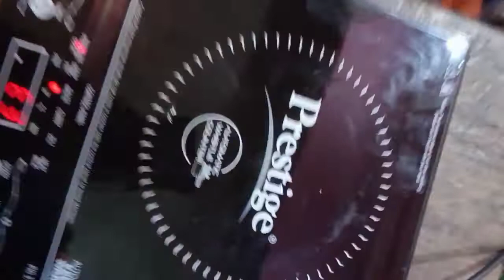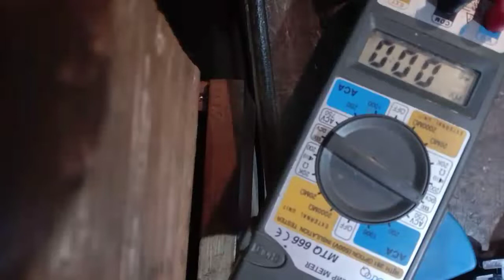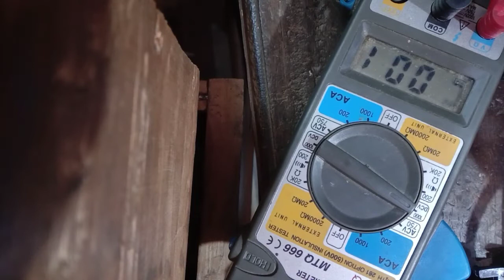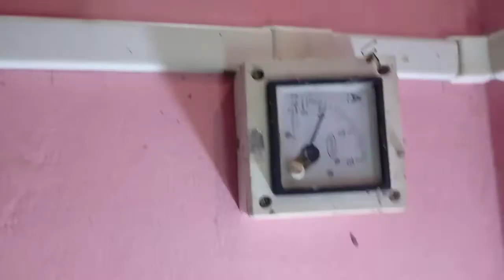Prestige induction E3 E4 error problem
Crompton Greaves Mini supphire-I motor copper Winding Data

Crompton Mini supphire-I winding data.

Kirlaskar Megha 54-s winding data.

Crompton Greaves 2hp induction motor winding data and clutch plate connections.

3speed 5wire table fan winding data for 36,37number copper wire and diagram.

Crompton Greaves 1.02hp motor winding data.

luminous table fan winding data and connections for 3speed.

sony DSX-a100U car tap power supply problem repairs.

prestige induction E3 and E4 error Problem solution

intex it2616 home theatre repairing.

12vdc to 220ac converter repair..

popular kirlaskar motor winding data